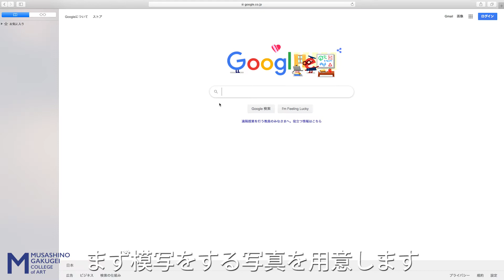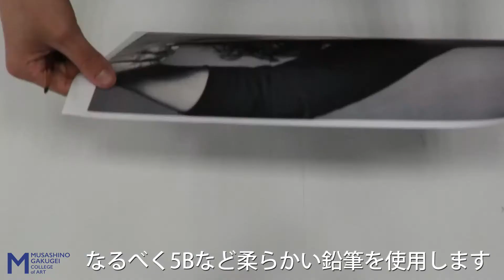武蔵野学芸専門学校 スタートアップ授業 写真模写の準備編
武蔵野学芸専門学校講師による写真模写をするための準備のレクチャー動画です。
写真模写では形と色を忠実に写したり、色の幅を覚えたりすることでデッサンにおける様々な技術をたくさん学ぶことができます。
今回は選んだ写真の輪郭をチャコペーパーなどを使わずに画用紙に写す方法を動画でレクチャーします。